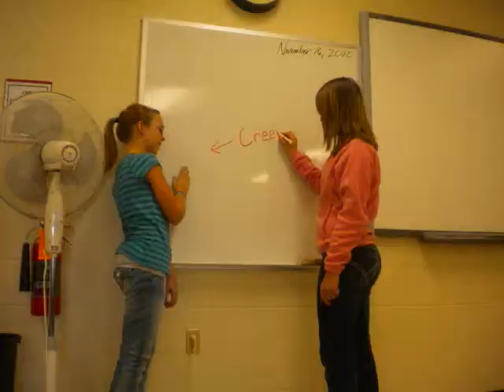Do I Creep You Out by Weird Al Stop Motion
for computer class last year me and friend had to make a video out of pictures(: i know it's not perfect but it was a lot of fun to make! enjoy, comment, and subscribe!! no copyright intended, song is used for entertainment purposes.